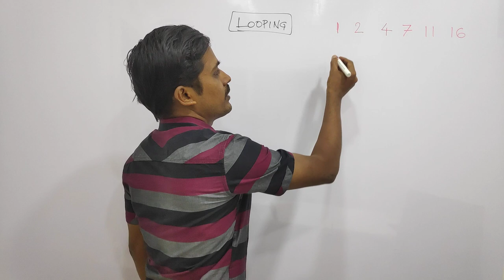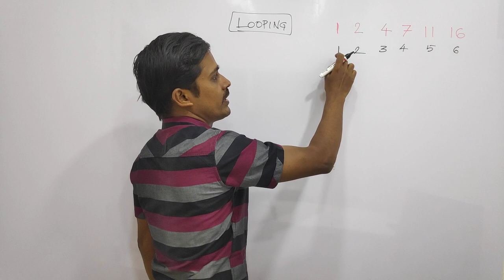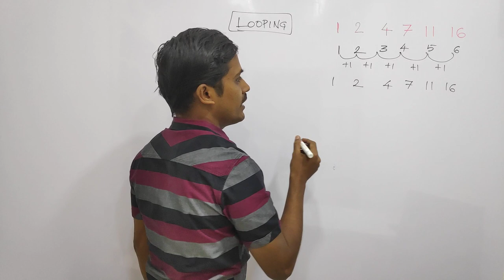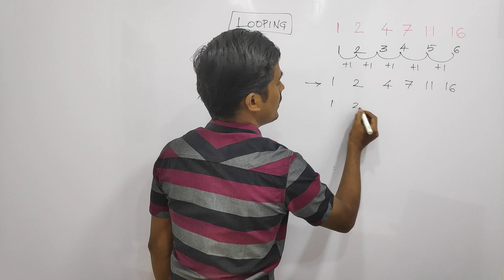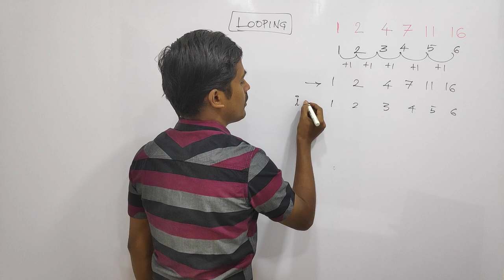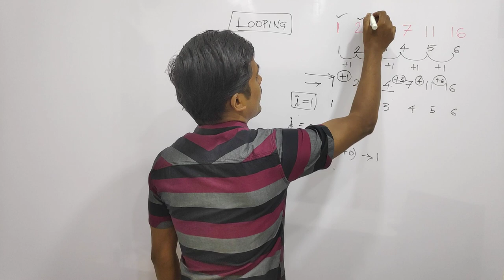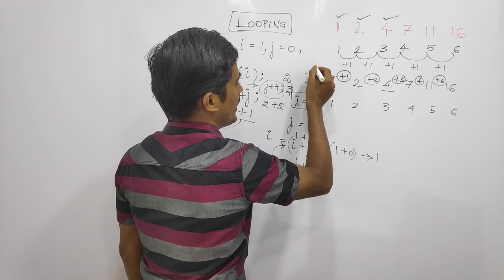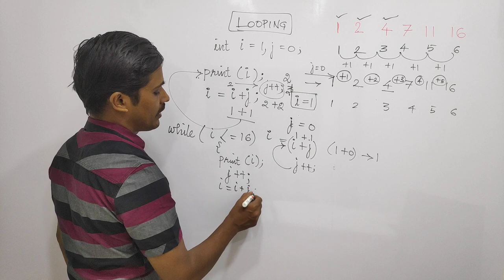While loop - 1 2 4 7 11 16 - தமிழில் Programming - Payilagam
Learn  While loop  - 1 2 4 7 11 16 - Payilagam

 1) Java in Tamil
 2) Programming in Tamil
3) Data Structures and Recursion in Tamil
 4) Exception Handling in Tamil
5) Java String in Tamil
6) Java Collection in Tamil
7) Java Regular Expression in Tamil
8) Java File Reading, Writing in Tamil
9) Java Collection in Tamil